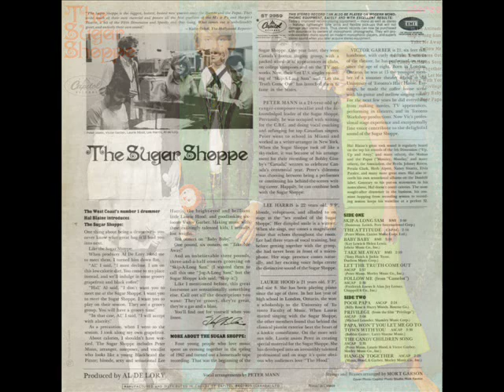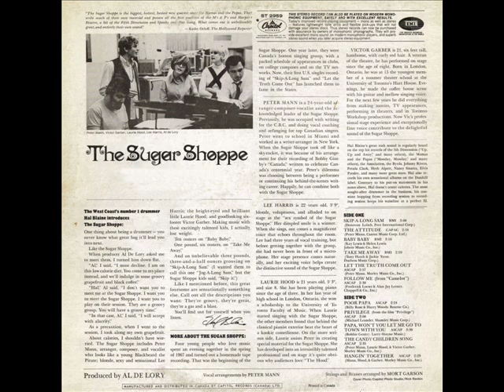The Sugar Shoppe - Skip A Long Sam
Toronto's answer to the Mamas and Papas, from 1968. Enjoy this bit a pure pop sunshine from Peter Mann,Lee Harris, Laurie Hood and Future TV and Movie star Victor Garber (the guy in the green jacket). This was a vinyl rip but now its available on a great CD by  Nowsounds

Cheers

Now available on CD as of April 2013!